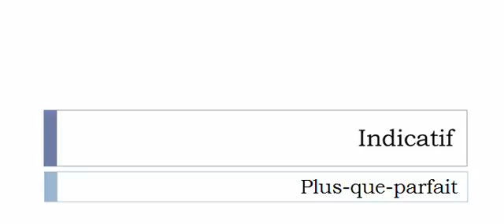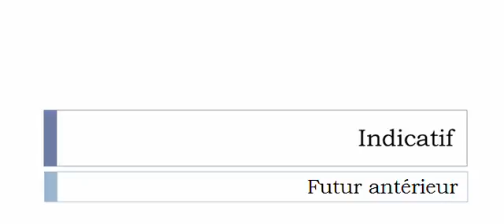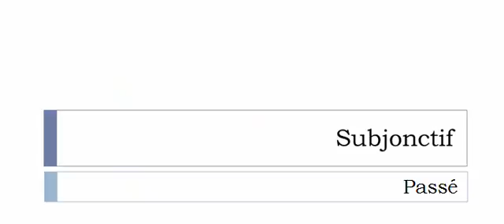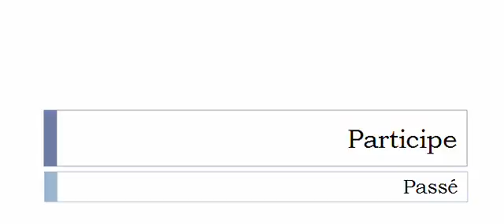เรียนรู้ภาษาฝรั่งเศส = การผันคำกริยา = Pénaliser